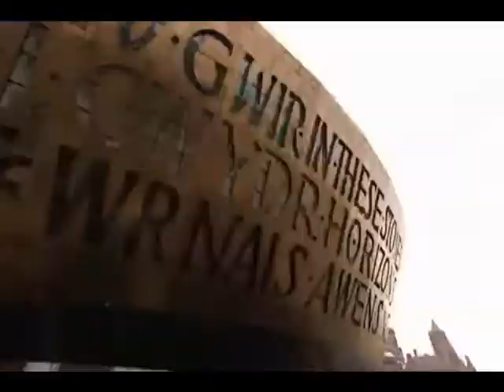Ant and Dec Britains got Talent s04 e07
ant and decs best bits on britains got talent 2010
All rights to ITV